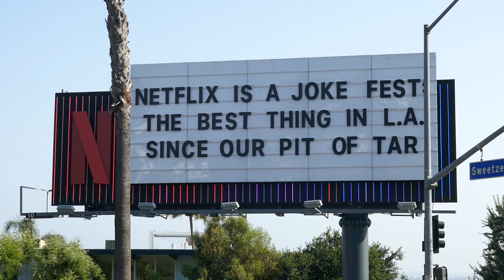Netflix is a Joke Fest The Best Thing in LA Since Our Pit of Tar Billboard Sunset Blvd LA CA 5-2-24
Netflix is a Joke Fest The Best Thing in LA Since Our Pit of Tar Billboard Sunset Blvd Los Angeles California USA May 2, 2024 La Brea Tarpits